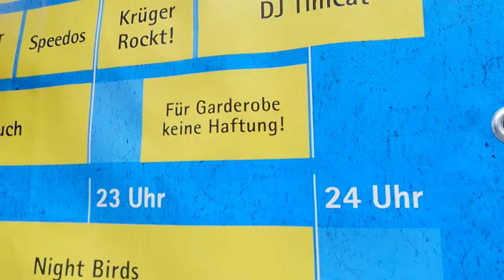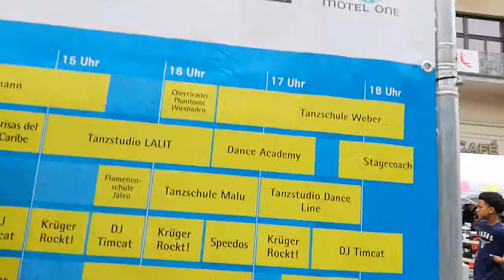Programmpunkte gibt es 🤣🤣🤣